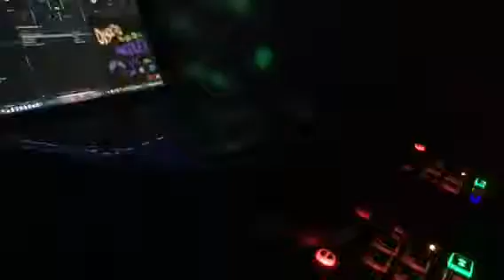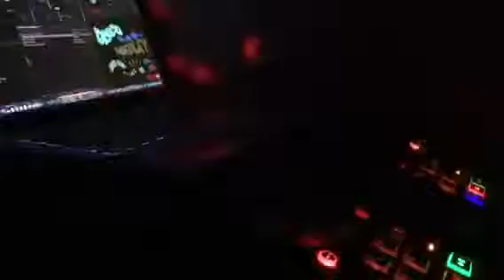Virtual dj 遊んでみた 6月25日(日)-101回目